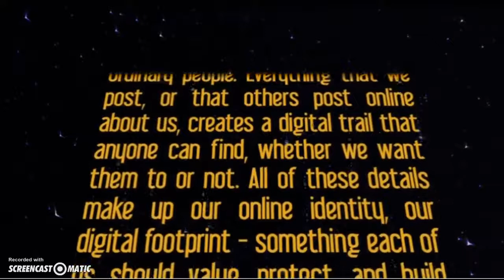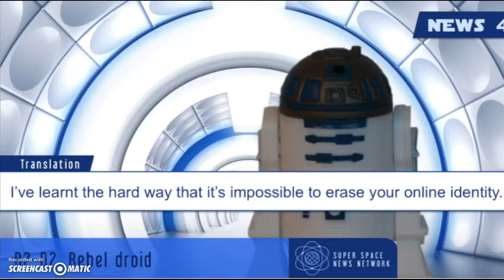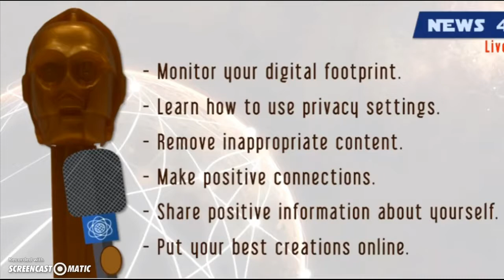Recording #17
Digital Footprint